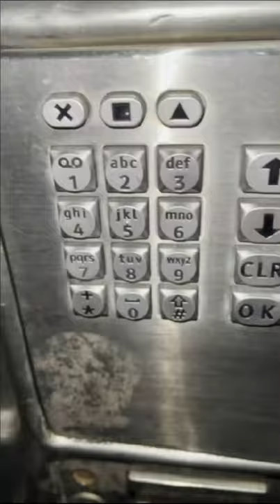vlog one : a day in the life of an apocalypse survivor